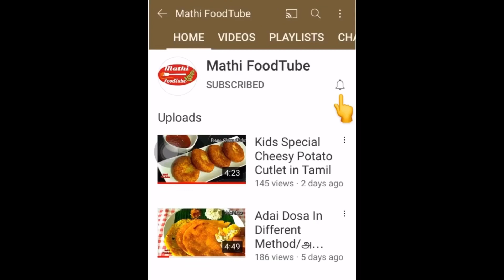Two Types of Elephant Yam fry/திருநெல்வேலி கல்யாண சேனை வறுவல்/சேனைக்கிழங்கு பிட்லா,சேனை புட்டு